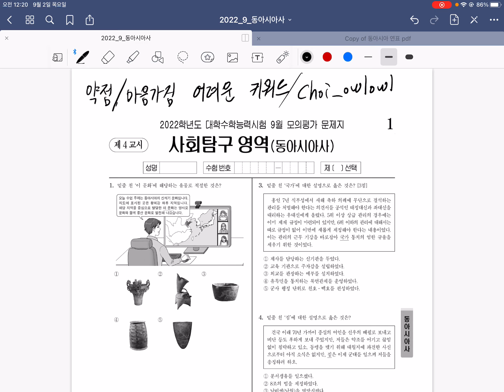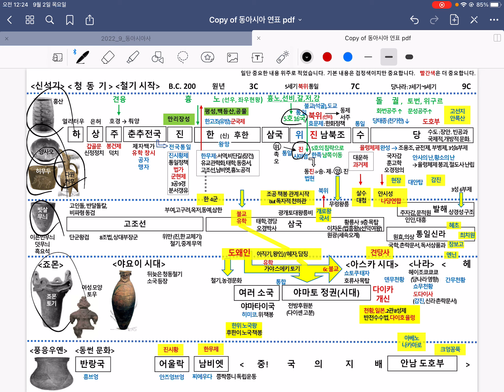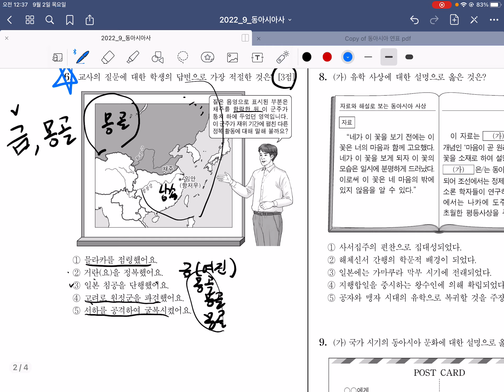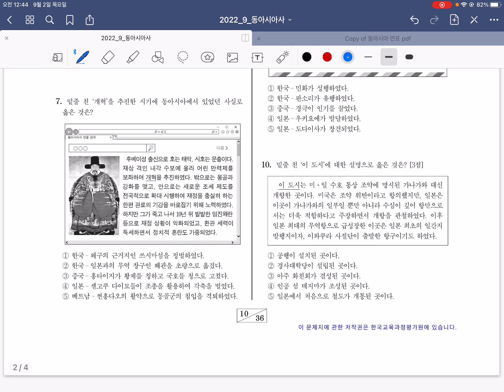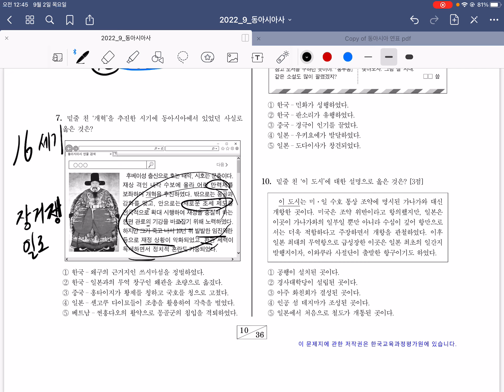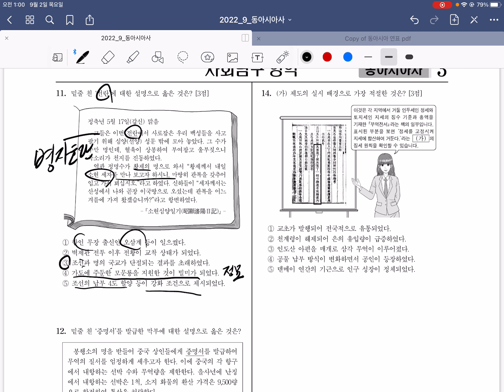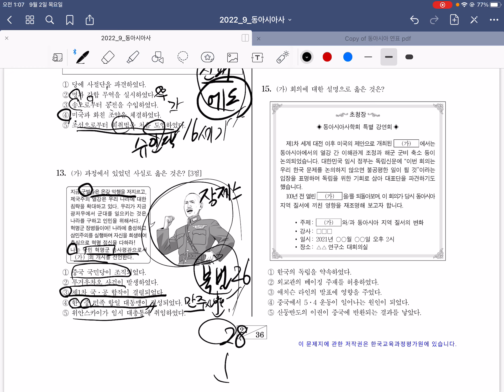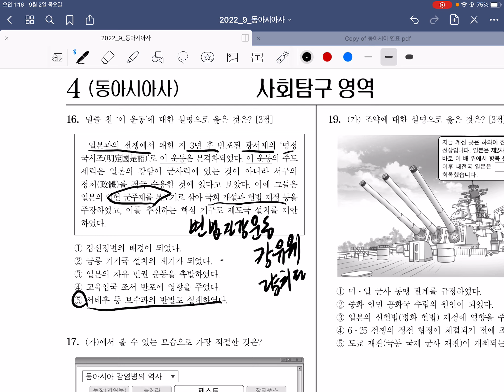2021년 9월 고3 동아시아사 아이패드 TMI 해설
실시간으로 풀다보니깐 조금 정신없는 문제들이 있네요.
개념 정리하는것 보다 문제푸는 관점과 방향을 느껴보세요.

연표를 유료 판매하기로 하였습니다.

연표 구매 관련!
여기서 직거래할 수 있습니다!

전자책 사이트와 각종 서점 홈페이지에서 판매하였었는데
문제가 생겨서 잠시 판매 중단합니다.

기타 궁금한 점 및 질문은
댓글이나
인스타그램 -  choi_owlowl
카카오톡 오픈채팅방 - 최부엉부엉
으로 연락주시면 답변드리겠습니다.

항상 건강하십시요! 감사합니다.

15번 문제 관련 유승현님께서 댓글로 언급해주신
보기2번 외교관의 베이징 주재를 허용하였다
이 문장이 톈진 조약아니냐는 의견은 아주 훌륭하신 맞는 말씀입니다. 감사합니다!
TMI 를 덧붙이면
1856년 2차 아편전쟁 발발
1858년 톈진 조약 (여기서 외교관의 베이징 주재 내용 포함)
1860년 베이징 조약 (톈진조약을 보완, 수정하여 체결)
그래서 현행 교육과정과 교과서에선 2차 아편전쟁 이후
톈진 조약과 베이징 조약을 묶어서 배웁니다. 참고해주세용!!